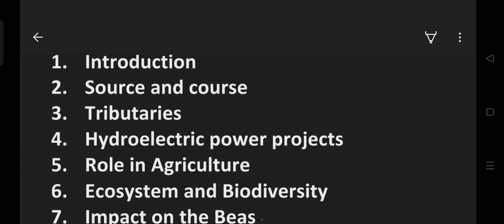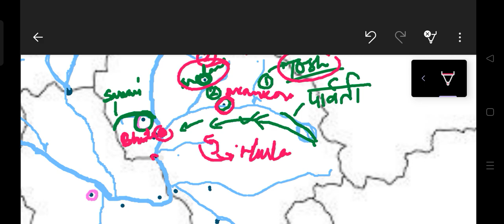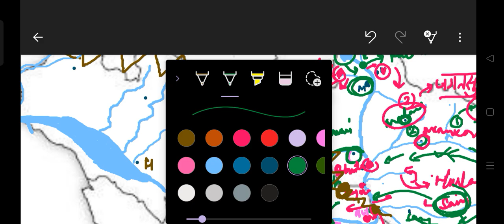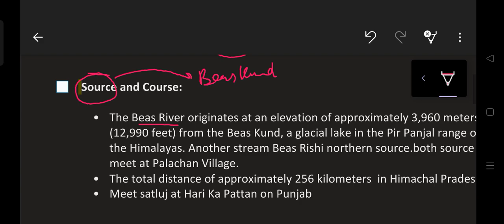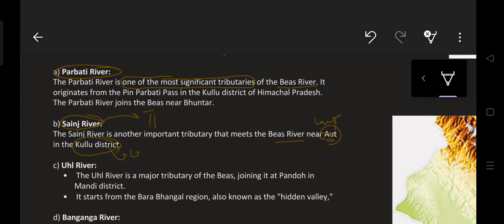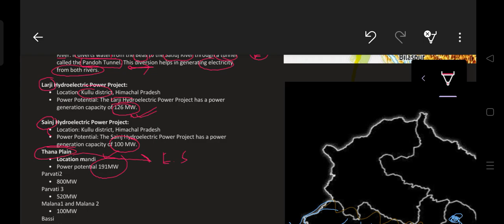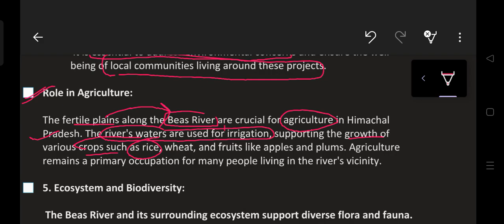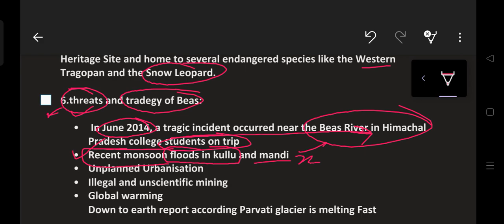"River Beas Unveiled: From Source to Serenity"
Struggling with River Beas-related questions? Nail them in exams with this targeted lesson. Covering major details, maps, and historical relevance, this video will ensure you're well-prepared to excel.